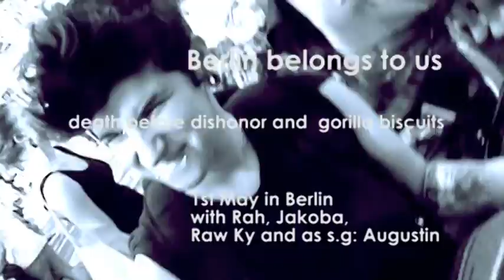1st may in berlin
a short video with death before dishonor and gorilla biscuits!